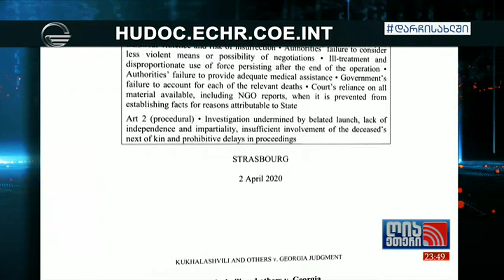რა მოხდა 2006 წელს - და რას გულისხმობს სტრასბურგის გადაწყვეტილება ციხის ბუნტის საქმეზე